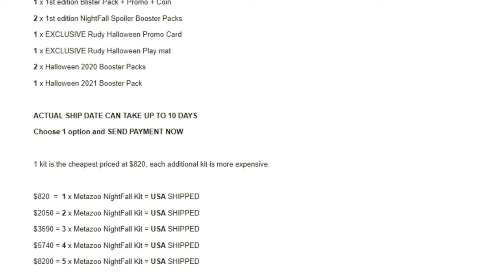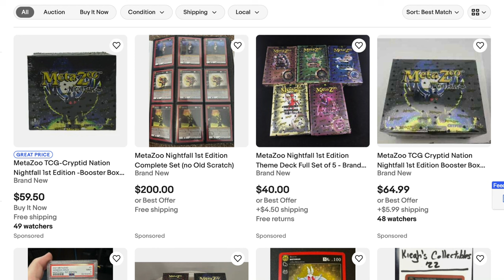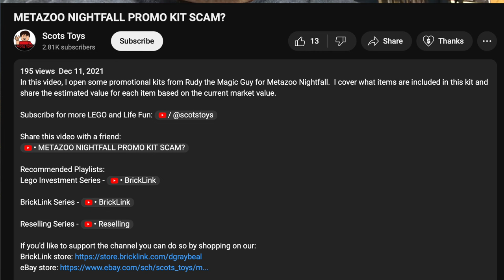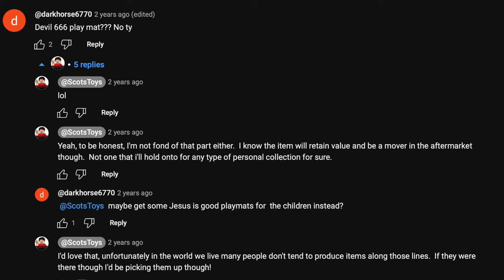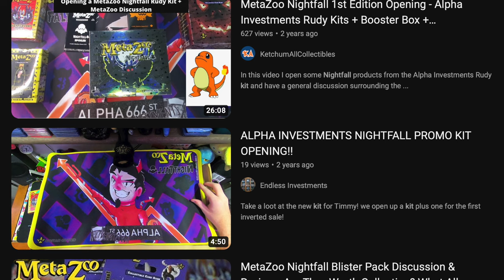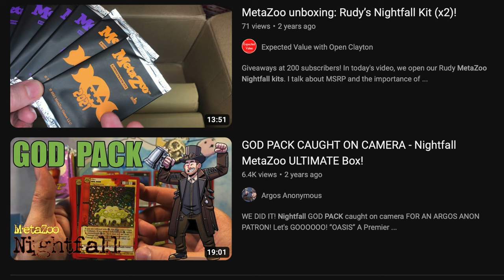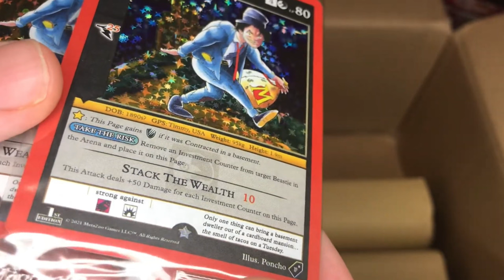Alpha Investments $8,200 MetaZoo Investment | Timmy Lost Home Investing